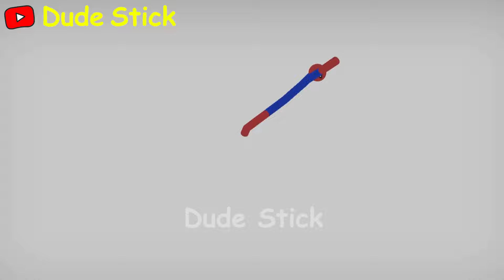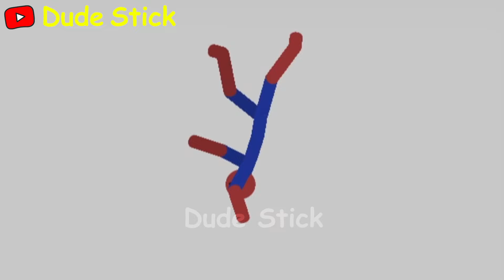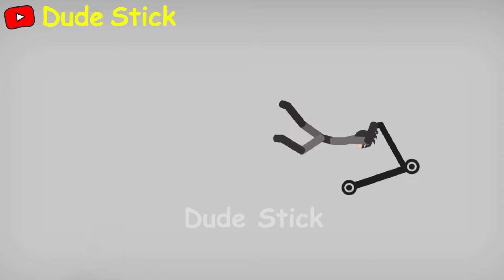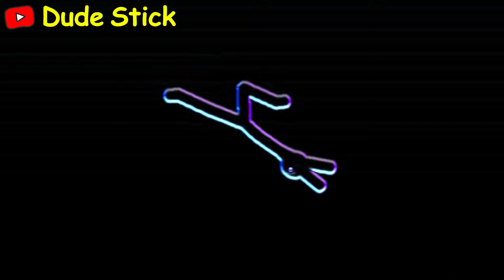8 Min Best Falls | Stickman Dismounting Funny Moments | Dude Stick